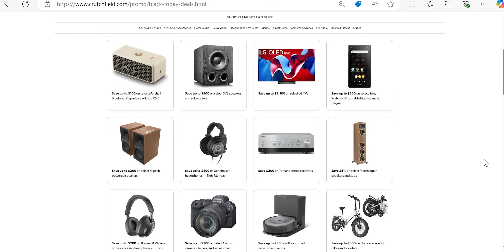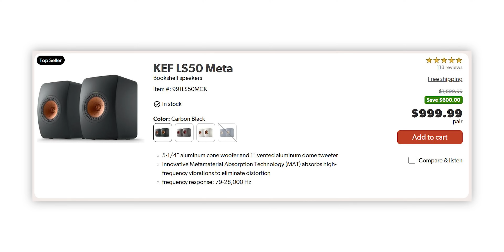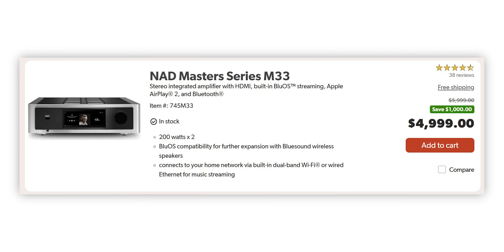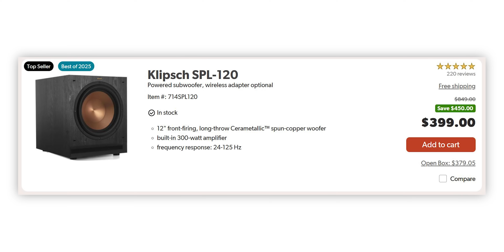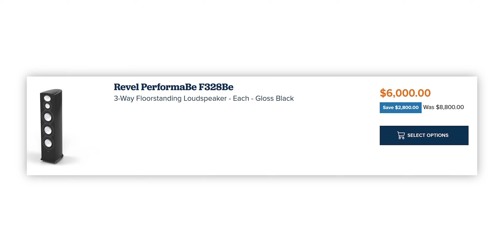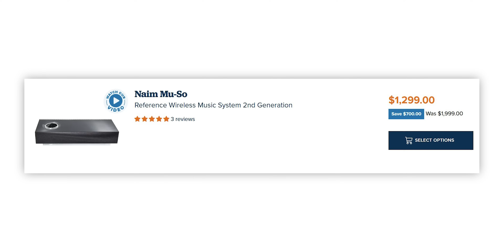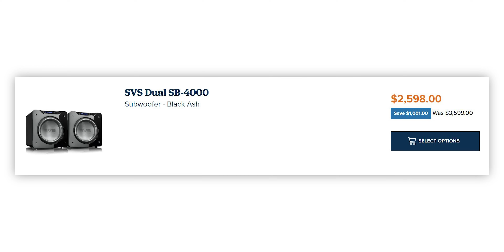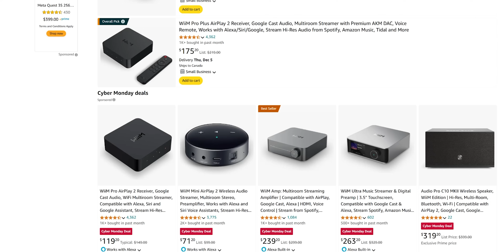MIND BLOWING Holiday Deals YOU DON'T WANT TO MISS For Home Audio!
From the best Audiophile speakers with great review to amplifiers, integrated amplifiers, DACs, Streamers, Turntables and more... Use this chance for a great Holiday Discount!

Have questions?

Wiim deals on Amazon

*please check the Pinned comment for the full list of products covered in this video*

0:00 BEST HOLIDAY SALES FOR HIFI!
1:07 Disclaimer
1:50 Crutchfield Holiday Deals
2:04 Crutchfield Loudspeaker Holiday Sales
13:56 Crutchfield Integrated Amp Holiday Sales
20:08 Crutchfield Subwoofer Holiday Sales
23:47 Crutchfield DAC Holiday Sales
26:00 Crutchfield Soundbar Holiday Sales
26:49 Crutchfield Turntable Holiday Sales
28:53 Audio Advice Holiday Deals
29:00 Audio Advice Loudspeaker Holiday Sales
36:41 Audio Advice Integrated amp Holiday Sales
38:17 Audio Advice Amplifier Holiday Sales
40:32 Audio Advice Subwoofer Holiday Sales
43:21 Audio Advice Digital Holiday Sales
45:32 Audio Advice Turntable Holiday Sales
48:38 Audio Advice Soundbar Holiday Sales